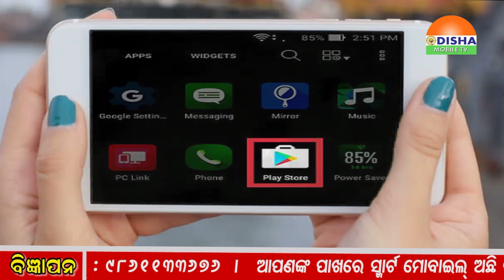20 MAY 2019 - EVENING ZILLA KHABAR - ଓଡିଶାର ପ୍ରତି କୋଣ ଅନୁକୋଣକୁ ଯୋଡିବାର ପ୍ରୟାସ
20  MAY 2019 - EVENING ZILLA KHABAR - ଓଡିଶାର ପ୍ରତି କୋଣ ଅନୁକୋଣକୁ ଯୋଡିବାର ପ୍ରୟାସ